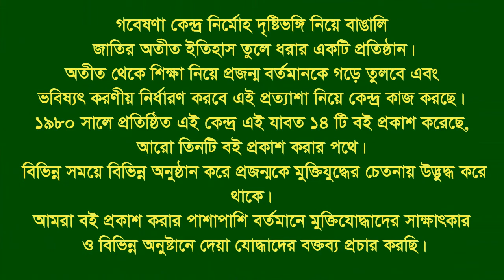Interview of Abbas Uddin ।। Anowara ।। CTG ।। F. Fighter ।। FF